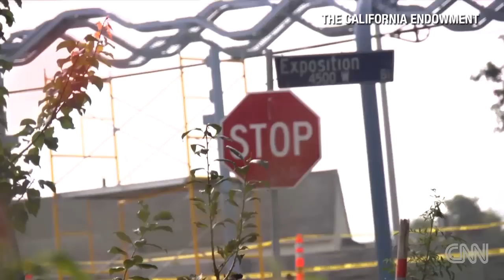CNN Ideas: Making gardening gangsta in South Central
Ron Finley talks about starting an urban garden revolution in his neighborhood, South Central Los Angeles.